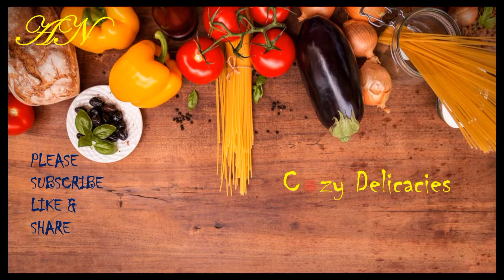Aloo Palak Recipe | Potato Spinach Recipe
Friends please do try this recipe at home and let me know the feedback in the comments below.
Have a Great Cooking!!!